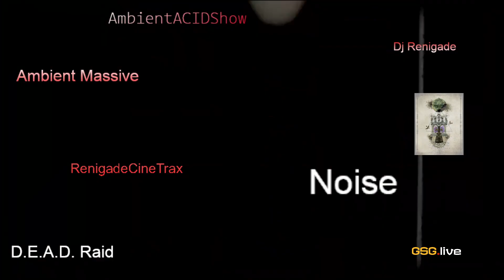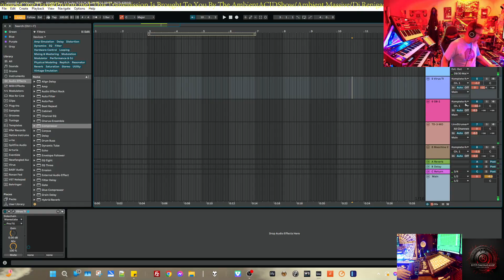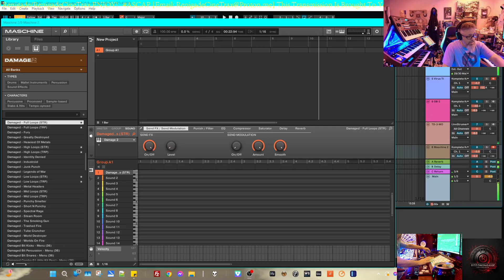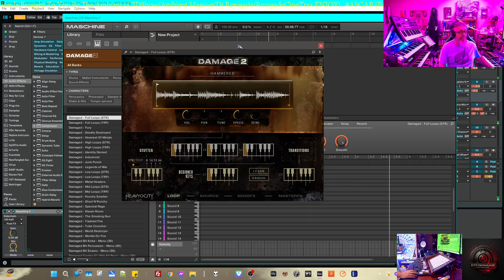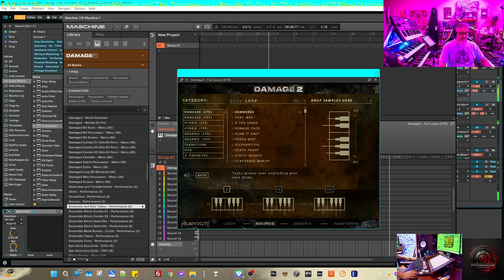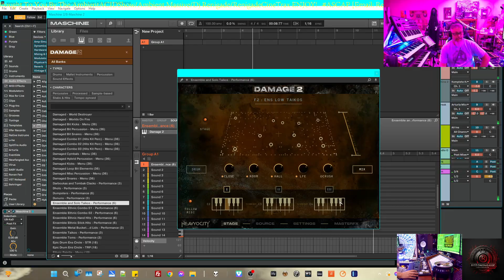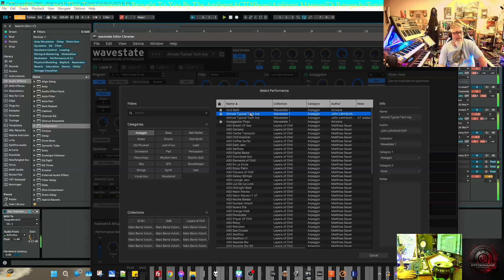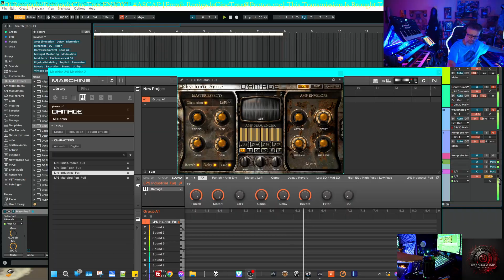AmbientACIDShow s04e58.2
In Case You Didn't Feel Like Showing Up Live!

Composer/Author
AMBIENT MASSIVE
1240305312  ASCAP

DJ RENIGADE
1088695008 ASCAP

Original Publisher
RENIGADECINETRAX
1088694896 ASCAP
Composer/Author
STRINGER, ROBERT M
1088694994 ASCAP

Links::.
AmbientMassive.com
AmbientMassive.xyz